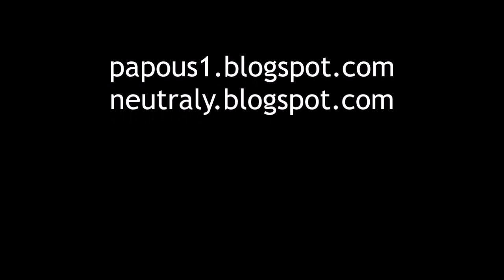1st BILBO Lovo - Žernoseky, 20.5.2021